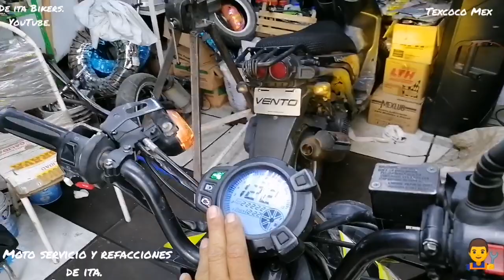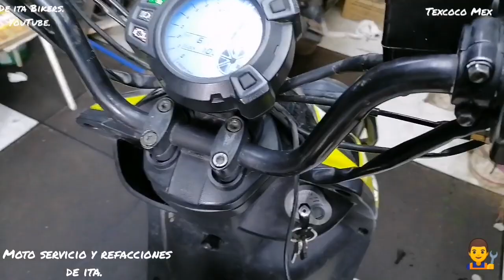sensor de manija en mal estado. WS sport 150..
Afinación ws sport 150.